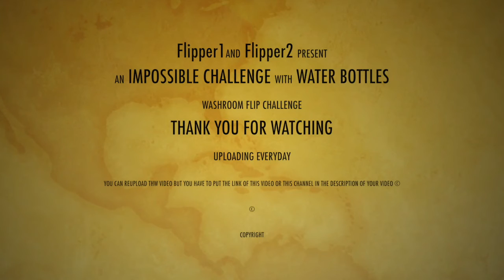LONGEST AND HIGHEST WATER BOTTLE TRICK SHOT(OVER 20m!) WORLD RECORD [LANDED ON A BASKETBALL NET]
►This is the longest and highest water bottle trick shot. It is over 20 metres, we broke the world record. Hope you liked the video.

►Music That We Used In The Video
Veorra - Strangers
►Listen To It On Youtube

►Water Bottle Flippers - WBF is an awesome Youtube channel where it does lots of amazing and incredible water bottle flipping videos. They will be uploading every day.

►If you use our content you MUST put these in the description of your video:
• Include a link to our channel
• Include a link to the video